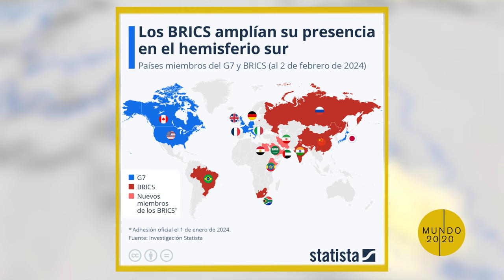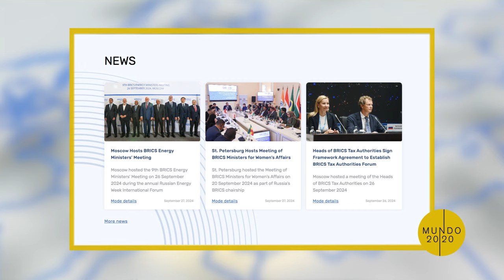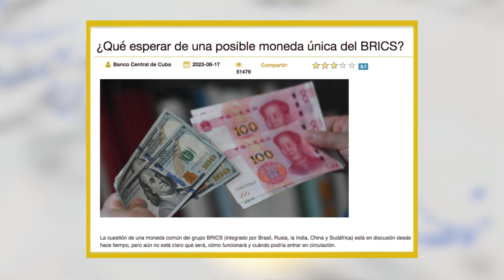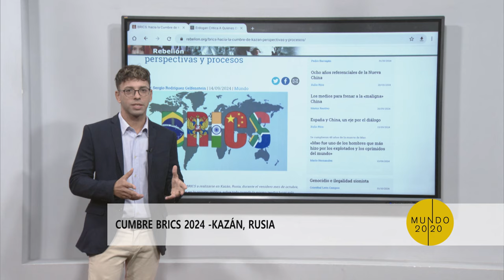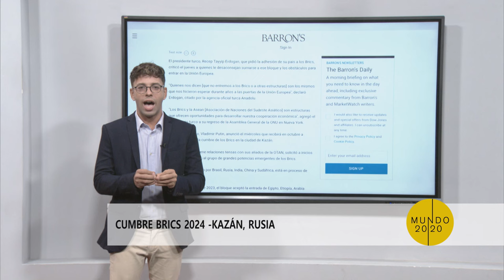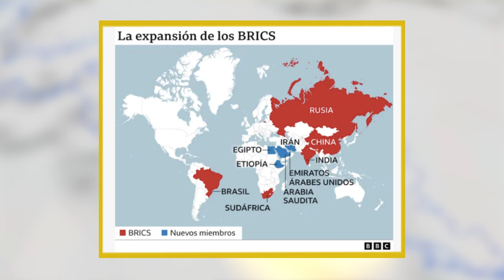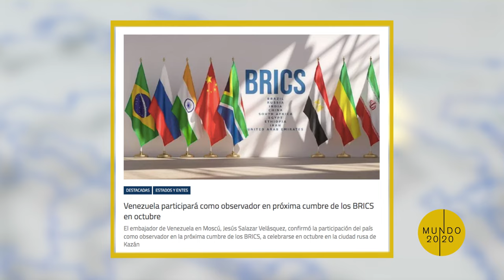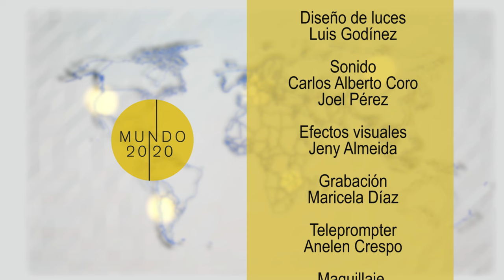Cumbres BRICS 2024: Las expectativas - Programa Mundo 20-20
En esta edición del Programa Mundo 20-20 conversamos sobre las expectativas con vistas a las Cumbres BRICS 2024.